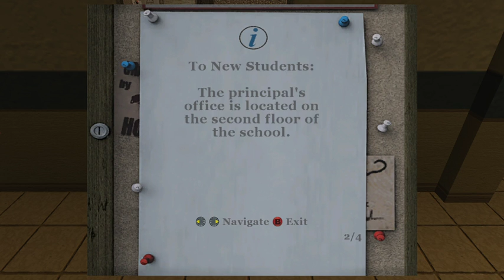Bully Scholarship Edition (Stream edition) Episode 4